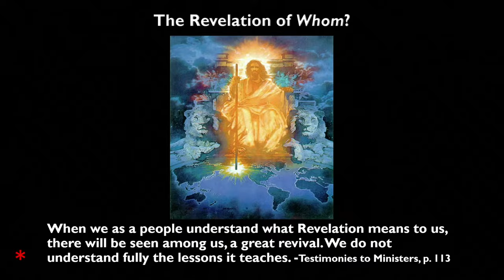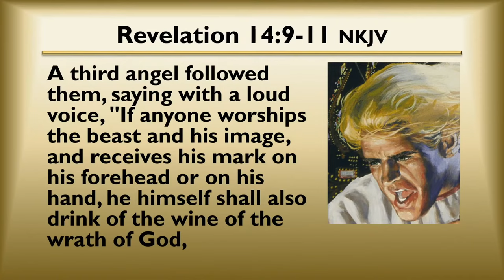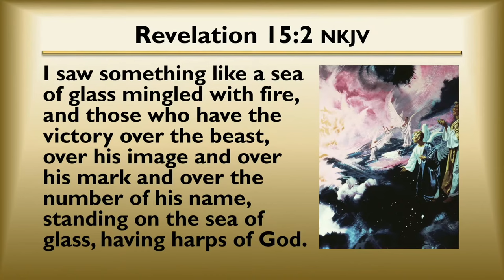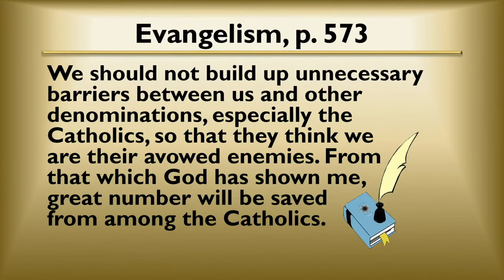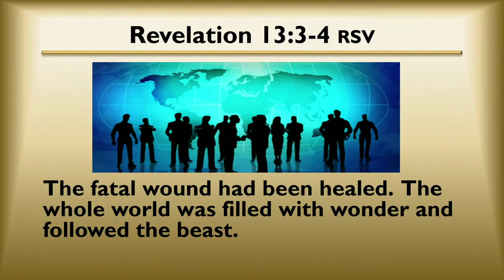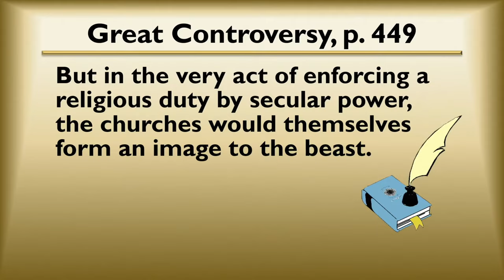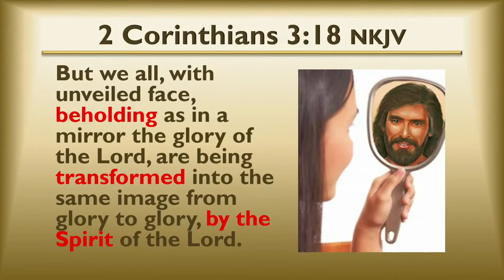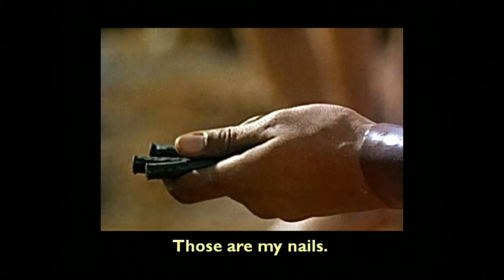#5 "Mirror, Mirror" (The Revelation of Whom? Seminar) - Lee Venden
Ever tried to force yourself or others to “be good”? We won’t “pin-the-prophetic-tail-on-the-donkey,” but we will find personal relevancy for every individual –regardless of denominational association